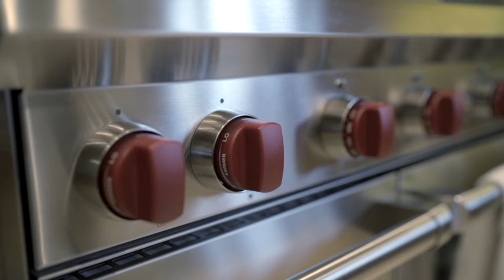2320 Verona Ct. Chino Hills, CA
2320 Verona Ct
Chino Hills, CA, United States